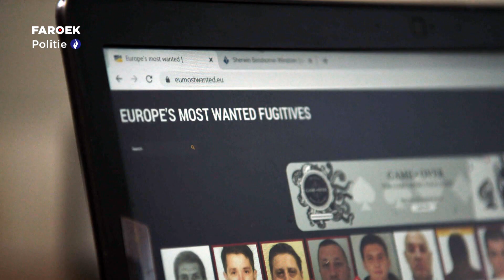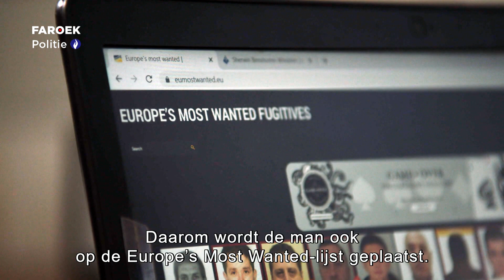Ontsnapping van Sherwin Benshomin WINDSTER (27) in Nijmegen (Nederland) op 21-06-2022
Op vraag van het federaal parket verspreidt de politie volgend opsporingsbericht:

Op dinsdag 21 juni 2021 ontsnapte de 27-jarige Sherwin Benshomin WINDSTER uit een forensisch psychiatrische instelling voor criminelen in het Nederlandse Nijmegen.
Daar zat hij een straf uit voor onder meer een dubbele afpersing en een gewapende overval waarbij een dode viel.
Hij zou mogelijk in België verblijven of hebben verbleven of door België zijn gereisd op weg naar een andere bestemming.
Sherwin Benshomin WINDSTER heeft de Nederlandse identiteit en is 1m74 lang. Hij heeft 2 gouden tanden en een tatoeage op de borst.
De foto’s zijn genomen vlak voor zijn ontvluchting maar het is mogelijk dat hij zijn uiterlijk heeft veranderd of zich vermomt.
De Nederlandse justitie looft 10.000 euro uit voor de tip die leidt tot de daadwerkelijke arrestatie van de man.

Hebt u Sherwin Benshomin WINDSTER gezien, weet u waar hij verblijft of heeft verbleven, neem dan contact op met de speurders via .

U kan ook getuigen via het gratis nummer 0800/30 300.